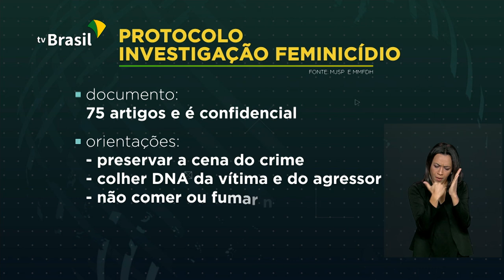Governo mudam regras de perícia para feminicídio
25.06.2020 - Novas regras padronizam a investigação e perícia de casos de feminicídio no país. Uma das mudanças está no prazo do comunicado de desaparecimento da mulher vítima do crime .